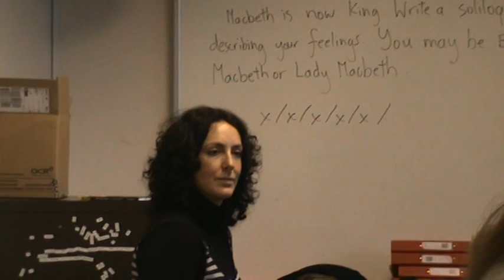Iago in the dock- Tne Verdict. Students role-play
FocalVocal Shakespeare in Schools Othello GCE Workshop